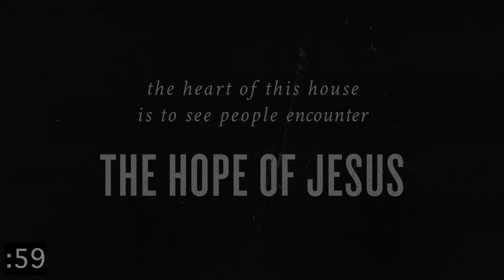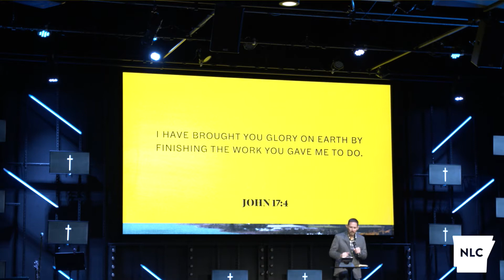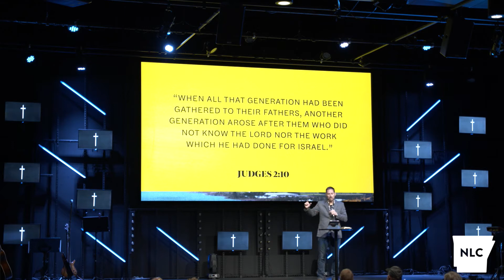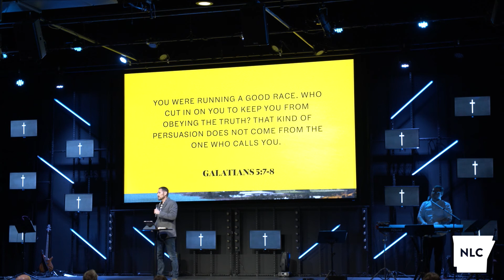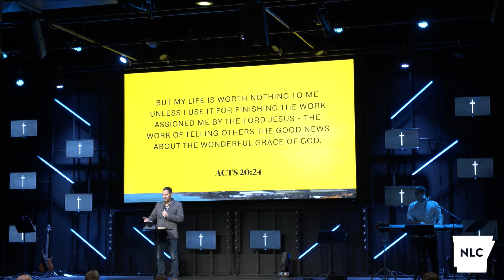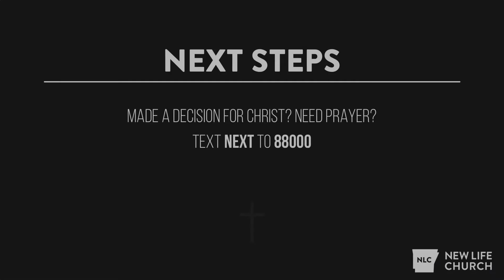Legacy - James Dearmond - 12/13/20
Anyone else loving our Life of Christ series?! Leave us a comment letting us know what your favorite part of the message was!

Not signed up to receive Life Of Christ devos?